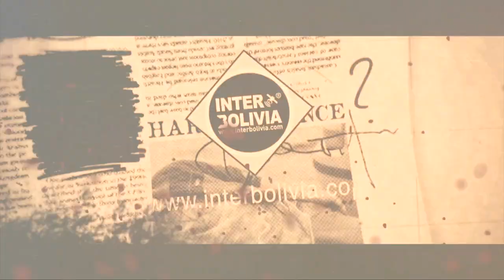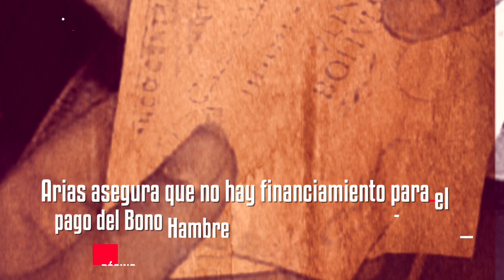🟦🎵 LOS TITULARES DE BOLIVIA 🇧🇴 18 DE SEPTIEMBRE 2020 [ NOTICIAS DE BOLIVIA ] Edición no narrada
BOLIVIANOS INTERNACIONALES PARA INFORMACIÓN MÁS DIRECTA Y RÁPIDA.